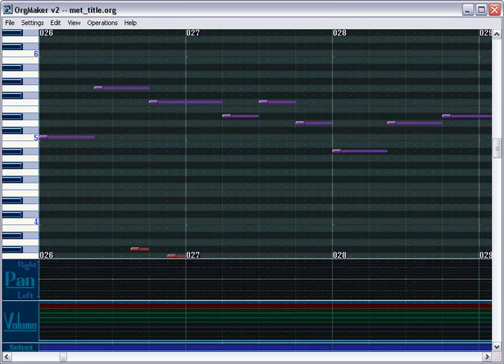Metroid Prime: Title in Organya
This is another song I made a while ago (probably the same time I did the Brinstar theme), but forgot about.

On a related note, if you have a Wii, and you like Metroid Prime (any of the games), you owe it to yourself to pick up the Metroid Prime Trilogy. Awesome stuff!